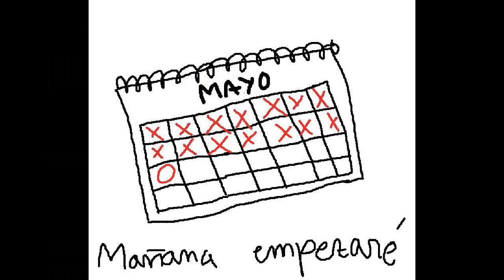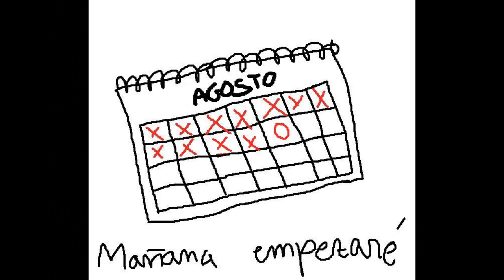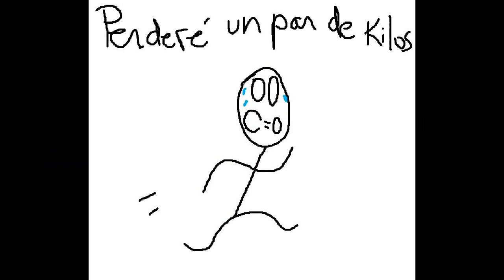Some Noise - La intención es lo que cuenta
Canción "La intención es lo que cuenta con NoWayOut" de Some Noise, del disco 'Ya era hora, j***r!"
Tira de imágenes por 0ner0ckb0y

bendito aburrimiento